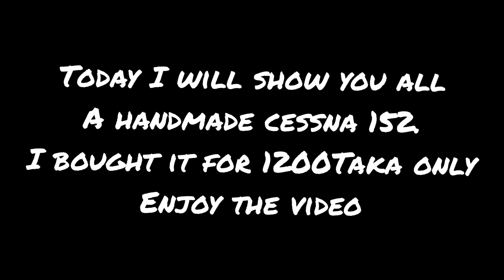Big Cessna 152 Handmade Model!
A very big Cessna 152 model handmade by a Bangladeshi brother.